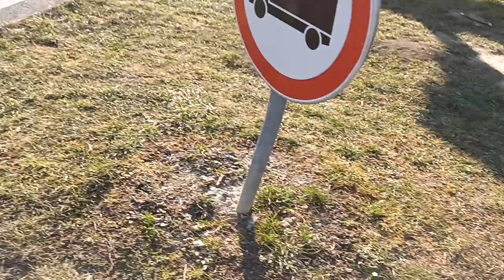SNIMANJE JOZE MAFIJOZE TITA U KUMROVCU